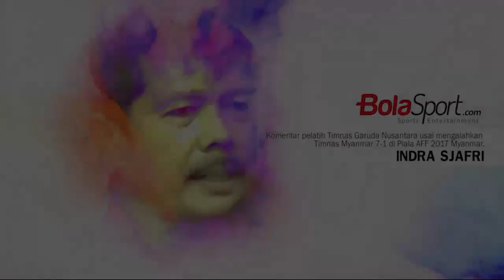Pelatih Indra Sjafri Pesan bagi Tim Garuda Nusantara